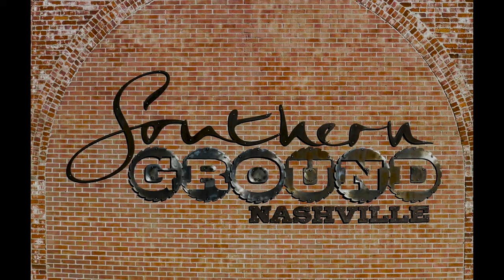Southern Ground Live room--Large Isolation Booth